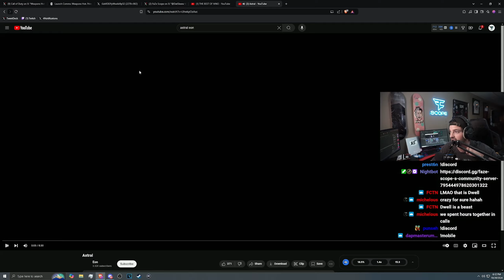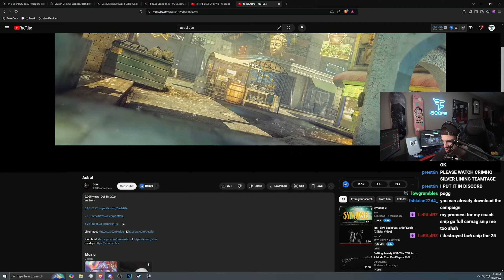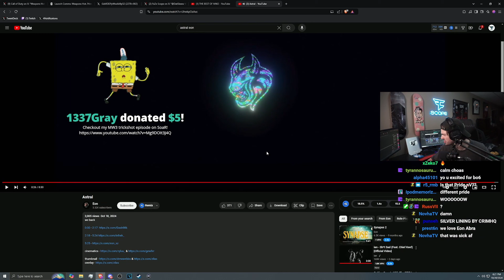FaZe Scope Reacts to Astral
Hope 🫵 had a great mf day 🫶🏻